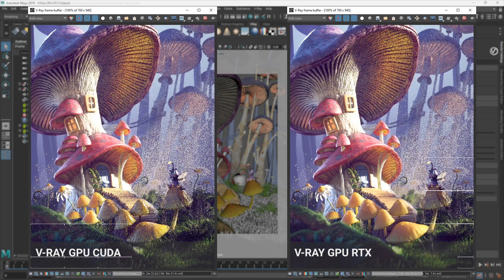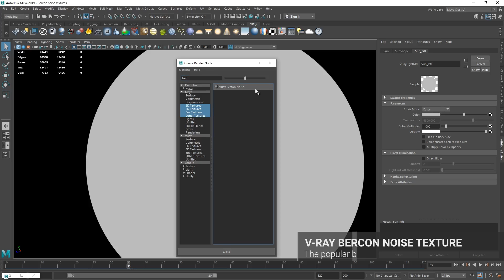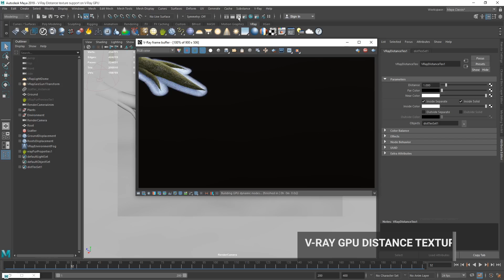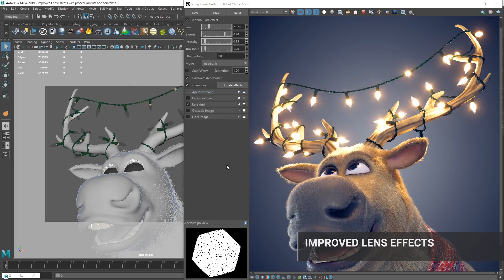V-Ray Next for Maya, update 2 – Available now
V-Ray Next for Maya, update 2 accelerates your workflow with RTX support on V-Ray GPU. Power up your renders with the new Hashmap-based Light Cache, improved Lens effects and V-Ray GPU Distance texture support.